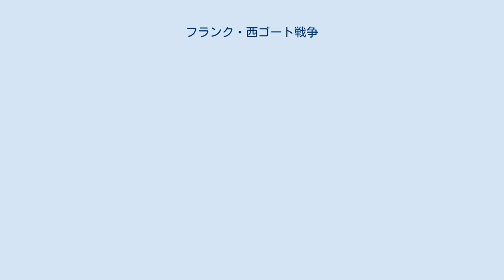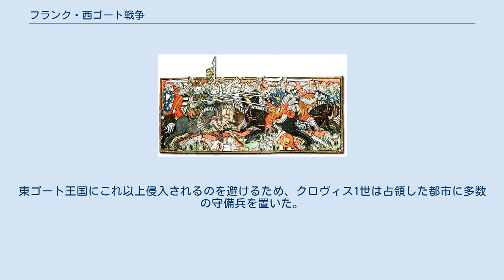フランク・西ゴート戦争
フランク・西ゴート戦争では、492年から508年にかけて、クローヴィス1世率いるフランク王国とアラリック2世率いる西ゴート王国が衝突した一連の戦争について述べる。
なおこの戦争には、ブルグント王国や東ゴート王国、東ローマ帝国も関与している。
大きく第一次（492年-496年）と第二次（507年-508年）にわかれており、フランク王国が南フランスのほとんどを併合した著名なヴイエの戦いは第二次戦争の戦闘である。
 486年、フランク王クローヴィス1世はソワソンの戦いでガリアのローマ人勢力（ソワソン管区）を撃破し、敵将シアグリウスは西ゴートのアラリック2世の宮廷へ亡命した。
おそらく487年、クロヴィス1世はヴェルダンやパリなど抵抗を続ける土地を蹂躙し、都市を包囲しつつ、西ゴート王国に最後通告を送った。
すなわち、シアグリウスを引き渡すか、戦争に訴えるかという選択を迫ったのである。
フランク人との戦争に気乗りしなかったアラリック2世はシアグリウスを手放した。
クロヴィス1世は、送られてきたシアグリウスを直ちに処刑した。
 491年までに、クロヴィス1世はかつてのローマ領の支配を固め、次の目標としてアラリック2世との戦争を目指し始めた。
そして、西ゴート王国領の最北端であるナントを包囲した。
ナントは60日間にわたって耐え続け、これに感銘を受けたフランク軍の将軍キロはカトリックに改宗した。
この段階でもアラリック2世はクロヴィス1世と衝突するのを嫌がり、支配下のポワチエやサント、ボルドーを包囲されるに任せた。
この過程で、西ゴートの有力貴族であったボルドーのスアトリウス公が捕虜になった。
クロヴィス1世はボルドーからの帰路で、トゥールも占領した可能性がある。
 496年、フランク人はトルビアックの戦いでアレマン人と衝突し、勝利したものの自身も大打撃をこうむった。
同時に国内でも混乱が起きたとみられている。
この隙をついて、アラリック2世はすみやかにボルドー、サント、ポワチエを奪回した（トゥールが以前奪われていたとすれば、これも西ゴート王国のもとに戻った）。
こうして戦争はほとんどふりだしに戻ったが、ナントはアルモリカ人の手に落ちたとみられている。
 ブルグント王グンドバトの兄弟のゴデギセルは、グンドバトから王位を奪おうとして、義兄弟のクロヴィス1世に毎年の貢納と領土割譲を約束して味方に引き入れた。
これを受け、500年にフランク軍がブルグント王国に侵攻した。
グンドバトはゴデギセルに支援を求め、兄弟そろって侵入者の撃退に向かった。
3つの軍がディジョンで衝突したとき、グンドバトは自身の軍がフランク軍だけでなくゴデギセル軍からも攻撃されているのに気づき、アヴィニョンに逃げた。
勝利したゴデギセルはヴィエンヌに戻って王位を手に入れたが、クロヴィス1世はこれで満足せず、進軍を続けてアヴィニョンを包囲した。
長きにわたる包囲戦の末、アヴィニョン市のローマ人の行政長官で将軍でもあったアリディウスがクロヴィス1世を説得し、アヴィニョンは占領されずに済んだ。
クロヴィス1世はグンドバトにも毎年の貢納を約束させて和議を結び、フランク王国に帰っていった。
 501年、現状に不満を募らせたグンドバトは、フランク王国への貢納を止めてアラリック2世と同盟し、西ゴート軍の支援を得てゴデギセルのいるヴィエンヌを包囲した。
ヴィエンヌは陥落し、グンドバトはゴデギセルと彼を支持するブルグント人たちを処刑して、王位を取り戻した。
そしてグンドバトはフランク人捕虜とアヴィニョンを西ゴート王国に差し出し、フランク王国との対決に備えることにした。
一方のアラリック2世はアンボワーズ村近くでクロヴィス1世と会見し、フランク人捕虜を解放するのと引き換えに、クロヴィス1世がまだ占領していた西ゴート領すべてを回復した。
 西ゴート人と戦うクロヴィス1世 503年ごろにアルモリカ人と同盟を結び、国内の大貴族の支持も得たクロヴィス1世は、507年にアクィタニア平定に向けて動き出した。
彼が軍勢に略奪を禁じたことから分かるように、この遠征は単なる侵略ではなく西ゴート人からの解放と編入を意図したものであった。
ナントからポワチエへ向かう道中で、フランク軍は西ゴート軍の襲撃を受けた。
アラリック2世はクロヴィス1世が国内カトリック諸侯の支持を固めていることを理解しており、彼らが王のもとに集結する前にクロヴィ...